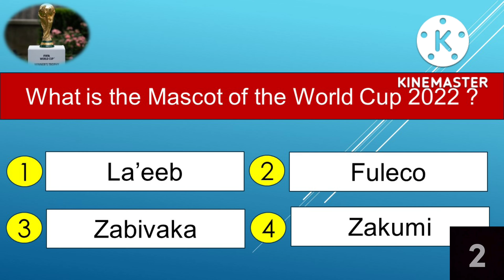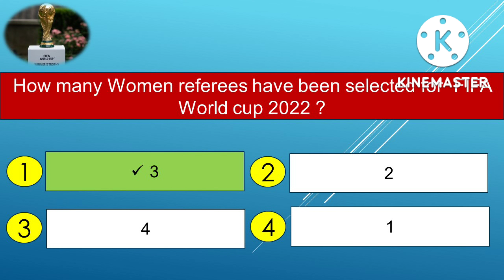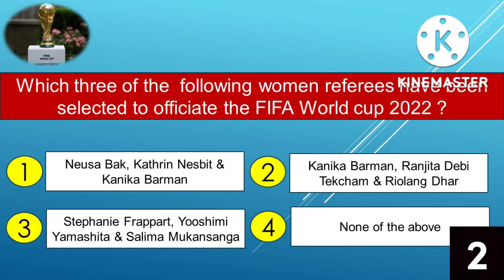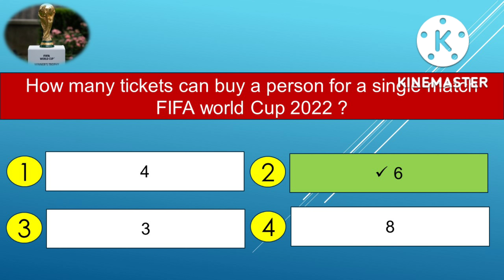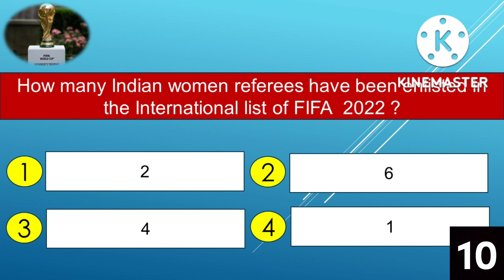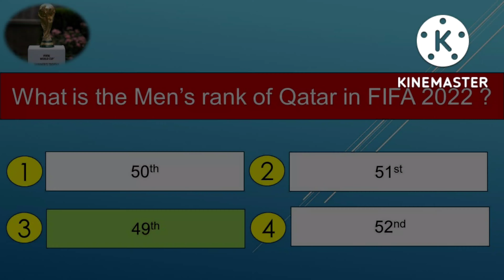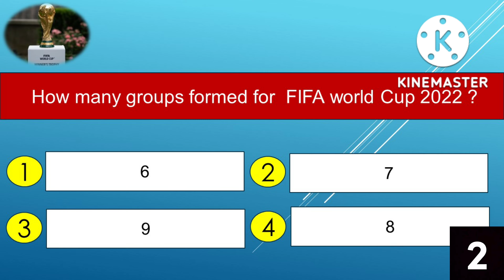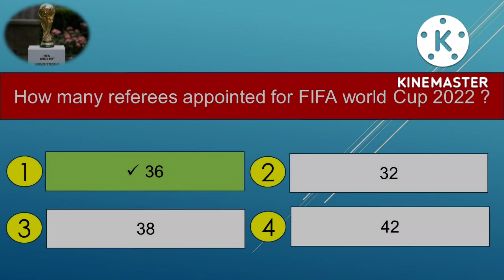FIFA WORLD CUP 2022||QATAR WORLD CUP 2022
This channel provides certain general knowledge question on National and International events which will help the youngsters to continuously acquire knowledge...